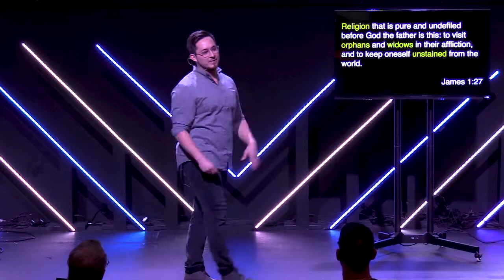Express Yourself Part 3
CONNECT